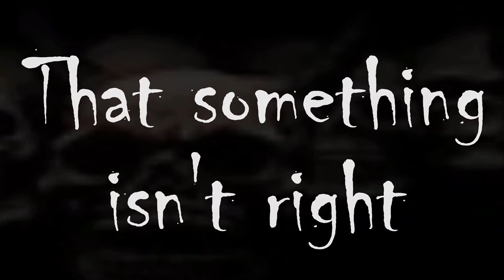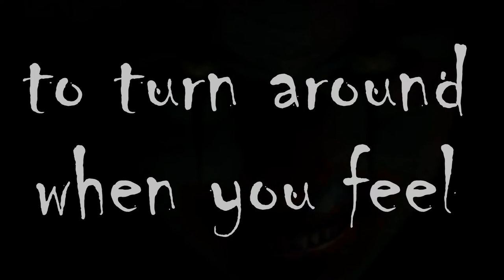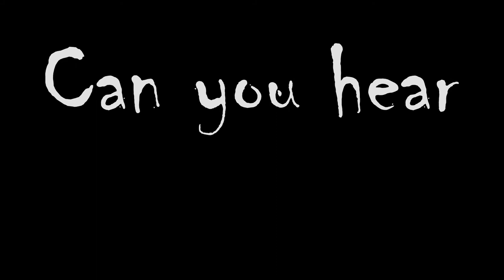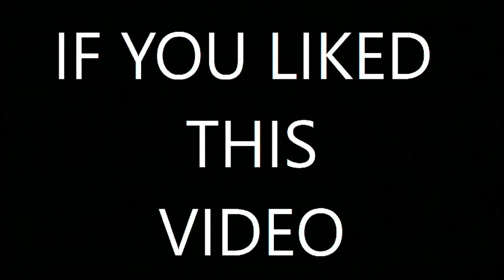Don't die screaming challenge. 2017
A short horror to creep you out and make you jump. See if you can get through it without getting the crap scared out of you.

Visuals are all from the public domain.

Creators of sound effects are:
Adam Webb
Hello 13
Grandpa
Mark DiAngelo
Titus Calun
Kibblesbob
Killah Chipmunl
Mike Koenig